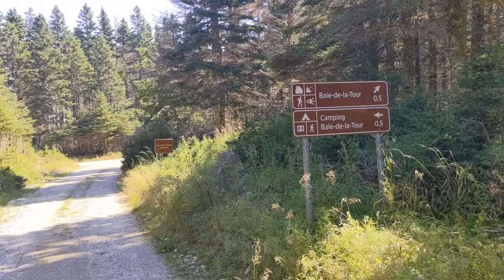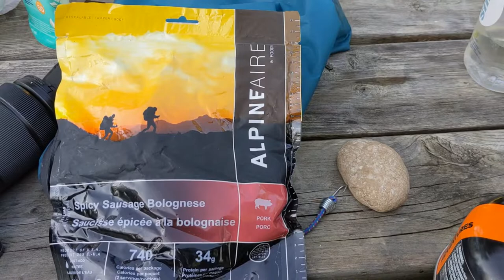Bikepacking Anticosti - Day 10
Baie de la Tour to Camping Wilcox